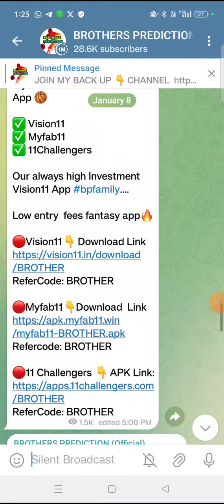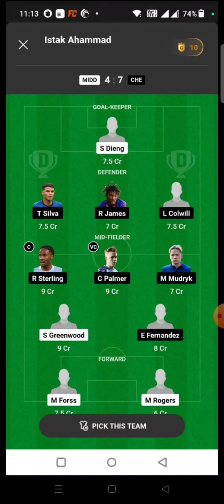PEN vs ANT FOOTBALL DREAM11 TEAM PREDICTION TODAY MATCH | TURKISH LEAGUE DREAM11 TEAM